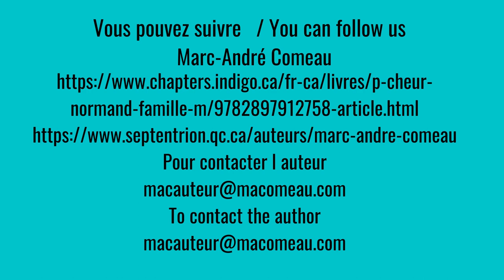Marc-André Comeau Pêcheur normand, famille métisse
Cette histoire sociale de la baie des Chaleurs durant le régime français place en son centre ses premiers habitants perma­nents d'origine française et leur famille métisse. La famille Mallet est l'une des rares dont on connaît les antécédents et le parcours. Dans cet ouvrage, Marc-André Comeau explore le mode de vie, le milieu et les principaux évènements historiques qui ont façonné la vie de ces pêcheurs estivaux qui trappaient l'hiver venu. Au fil des décennies, ils développent une identité qui leur est propre et qui émergera dans toute sa différence durant la guerre de Sept Ans. Pendant ce conflit, les forces françaises et britanniques, ainsi que les Acadiens nouvellement arrivés à la baie, vont rapidement mettre en relief les particularités de cette petite communauté qu'on ne réussit pas à «classer». On utilise alors des vocables tels que Normands, Mistifs, Créoles ou «half-breeds» pour décrire ces habitants aux origines mixtes.